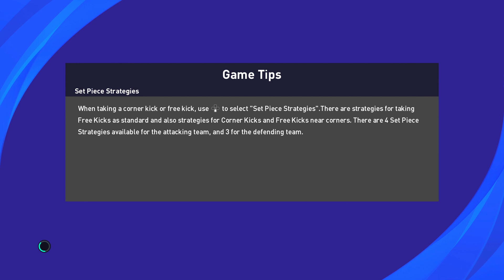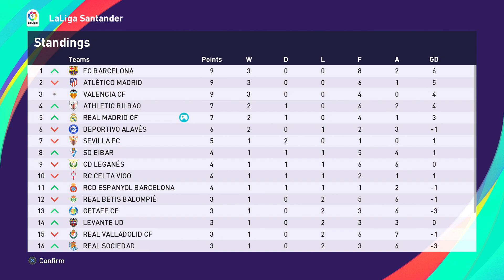NEW CLUB NEW HOPE || PES 2021 BECOME A LEGEND #48 PS5